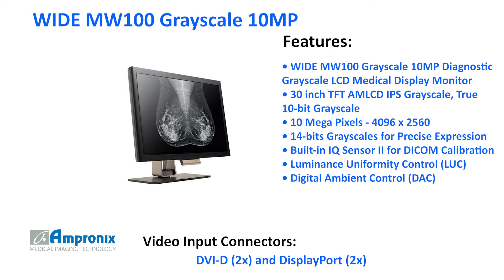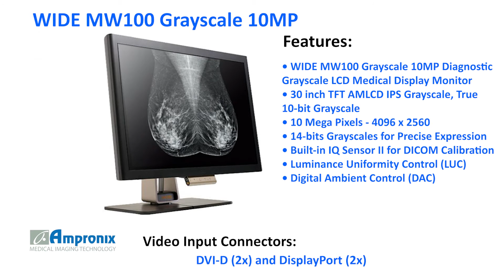WIDE MW100 Grayscale 10MP Diagnostic Monitor Sales | Service | Repair | Exchange | Replacement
The WIDE MW100 Grayscale 10MP Diagnostic Radiology Monitor is available for sales service repair replacement and exchange today!

An improved image quality makes a world of difference when it comes to life-critical situations. That is why WIDE is introducing the new 10 Mega-Pixel Self-Calibrating Medical Display for Mammography. The MW100 features unprecedented contrast coupled with ultra-high brightness and industry-leading luminance uniformity performance. A new advanced on-board QA sensor (IQ Sensor™) provides the highest level of confidence to satisfy the demanded performance of the medical imaging standard.
The MW100 works to secure life-changing decisions made every day and protects your confidence that you have the best tool possible within your reach. The MW100 creates the new standard for the mammography display industry. When viewing monotone scans, the 14-bit grayscale Look-Up Table (LUT) has the ability to express a billion of grayscale tone. This 14-bit LUT architecture renders each grayscale level with maximum precision and performance in connection with true 10-bit TFT LCD driving performance.
As a result, the MW100 offers the highest grade of imaging performance for the mammography application. The MW100 is able to guarantee maximum luminance level of nearly 1250cd/m². Its superior luminance will carry longer display lifetime, as well as very broaden diagnostic workflow. This includes Mammography, CT/MRI, Ultrasound and other imaging processes.